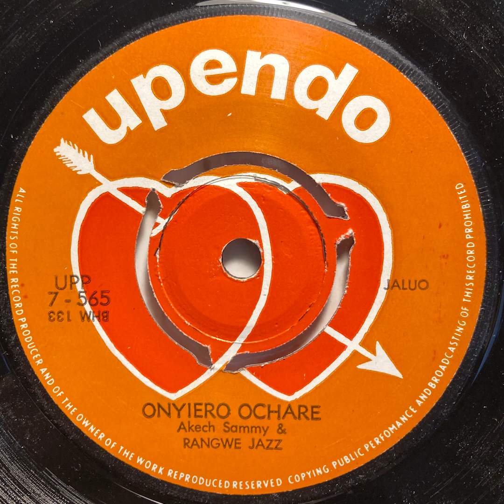Onyeiro Ochare - Akech Sammy & Rangwe Jazz